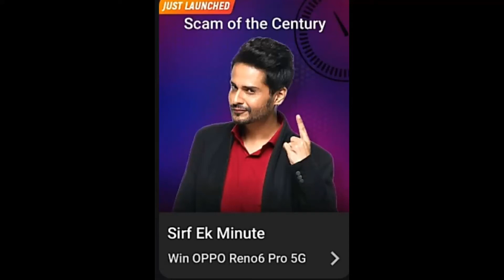Flipkart Baazi Ek Minute Ki Quiz Answers Today Baazi Ek Minute Ki Flipkart 17 July 2021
Hi Friends !!!

                       (No Pressure)
👉Upi Id : smartinfotechonfactz@ybl

Hi Friends !
👉Buy From Here :
👉Apparel & Accessories
👉Books
👉Health & Beauty
👉Luggage
👉Pet Supplies
👉Shoes
👉Sports & Outdoors
👉Video Games
👉Watches
👉Electronics
👉Mobiles & Tablets
👉Smart TV
👉Streaming Clients
👉Monitors
👉Desktops
👉Networking Devices
👉Scanners
👉Printers, Inks & Accessories
👉Computers
👉Soundbar Speakers